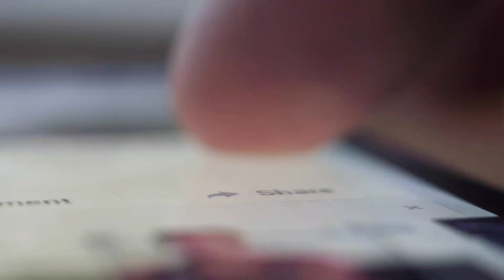Oremos Juntos às 18h❗️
⛑ Entregue seu PASSADO ao Deus Vivo e seja LIBERTO deses PENSAMENTOS❗️

— Nos conte o seu Testemunho, Experiência com o Espírito Santo.